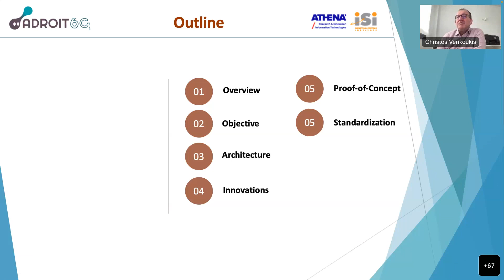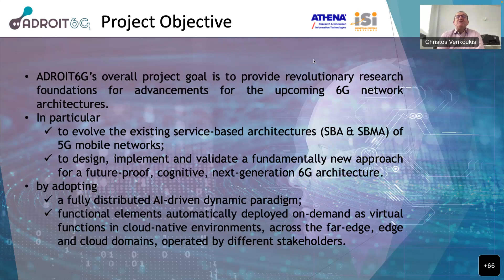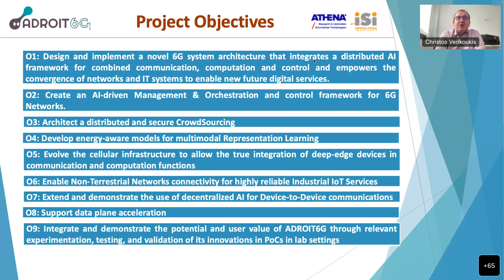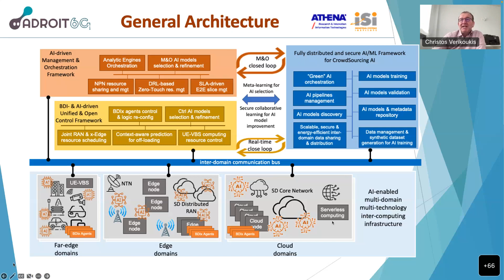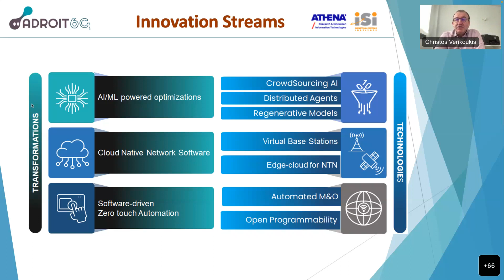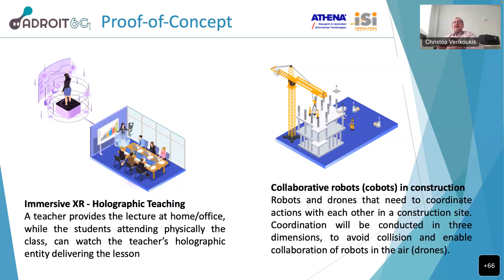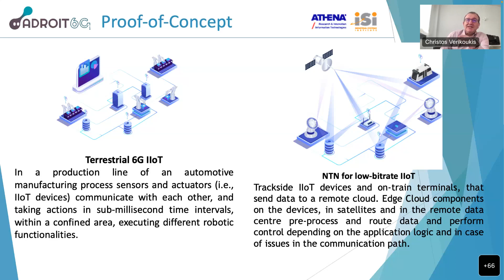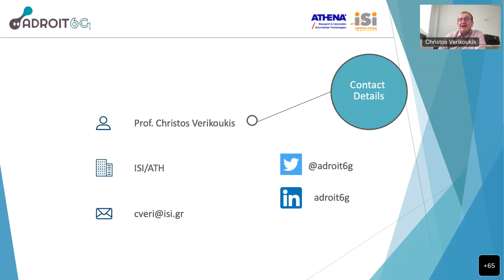ADROIT6G Project Presentation (4/13)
Christos Verikoukis - ISI/ATH , Project Coordinator

Introducing the SNS projects (Part 3 of 4)